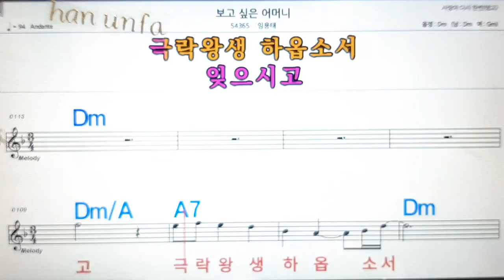보고싶은 어머니/임용태💋노래방, 통기타 , 코드 큰악보, 가라오케, 반주💖Karaoke, Sheet Music, Chord, MR